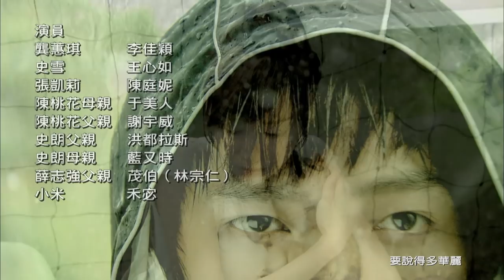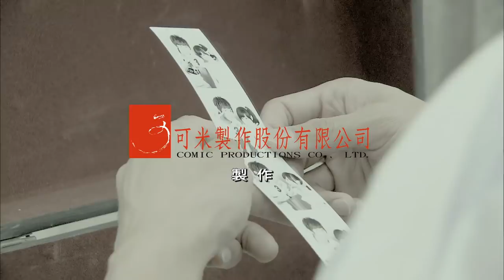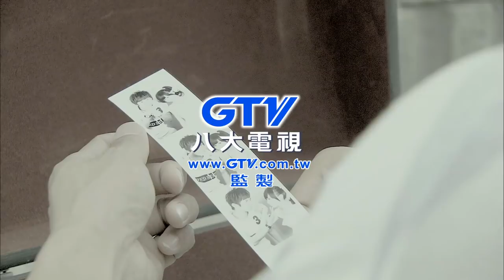《桃花小妹 MoMo Love》EP20｜汪東城、王心凌、高以翔、黃靖倫、辰亦儒、朱孝天、藍鈞天、丁春誠[Eng Sub]｜GTV DRAMA 八大劇樂部